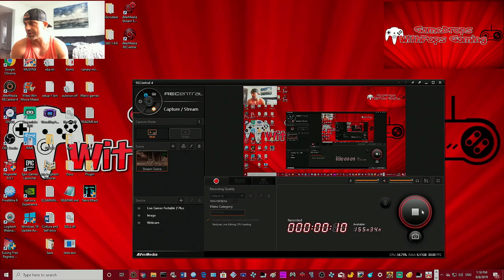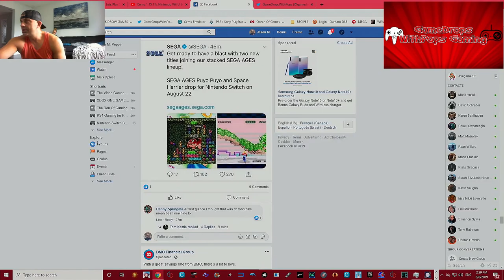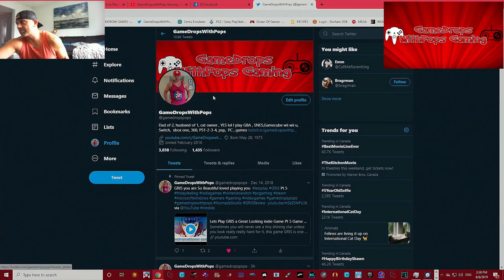Lets Play this Super Cool Indie 3D Puzzle Game Called GNOG Pt 1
I am a huge supporter of indie games , especially one s like this .  Simply put this puzzler game is simply awesome .
You know what else is awesome you are for being here , btw grab this game free on Epic Games :)
Wii U gamedropspops23 Switch friend code is SW-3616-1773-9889 Xbox One gamedropspops PSN gamedropspop